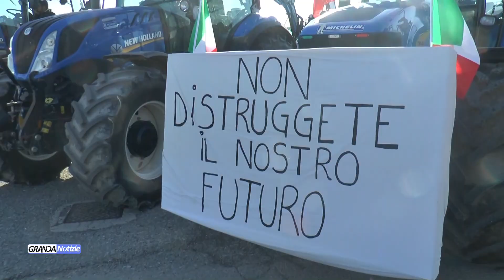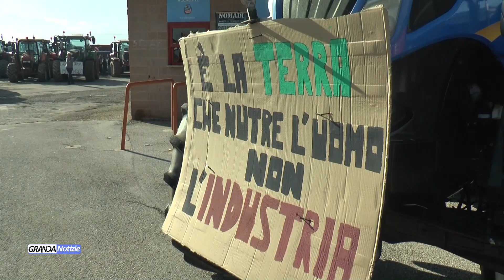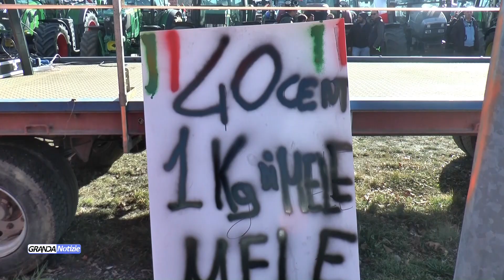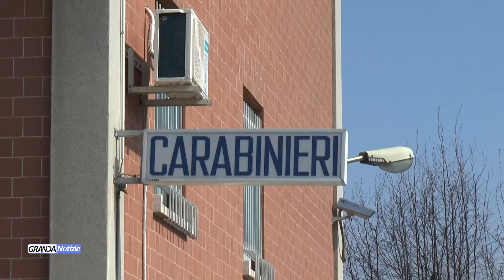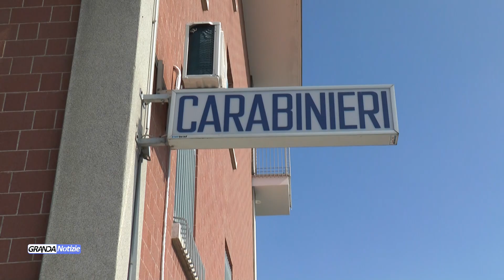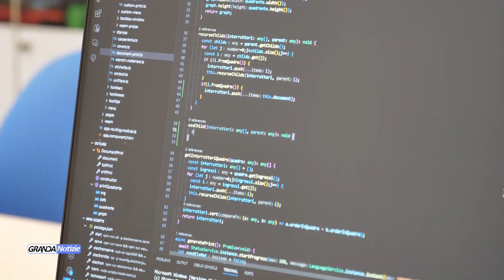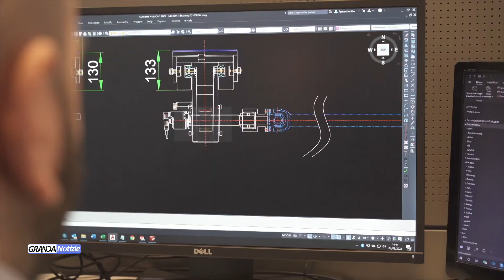Telegiornale mercoledì 31 gennaio 2024 - TELEGRANDA (ch 81)